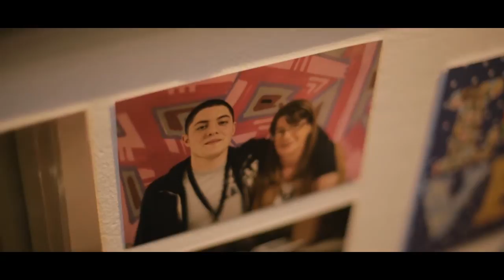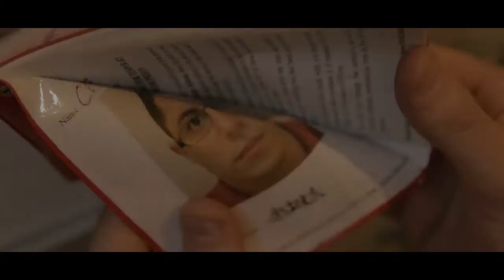G-SHOCK Art Sessions: John Costi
Our latest G Shock Session sees John Costi take over the walls of our flagship store G-Shock EAST for November.  ‘My Darling Johnny' is an ever-evolving exhibition charting the North Londoner’s journey from Feltham offender to critically acclaimed artist via Central St Martins.

Hear more straight from the artist's mouth above and then head on over for more info on Sessions past, present and future..